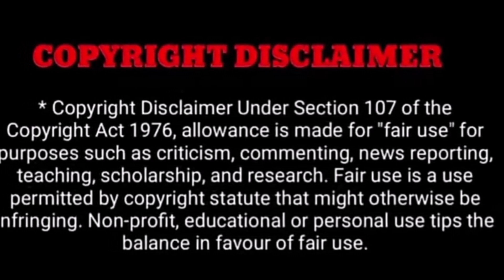"மீரா ஆண்டனி பேசிய கடைசி போன் கால் ! கலங்கிய விஜய் ஆண்டனி